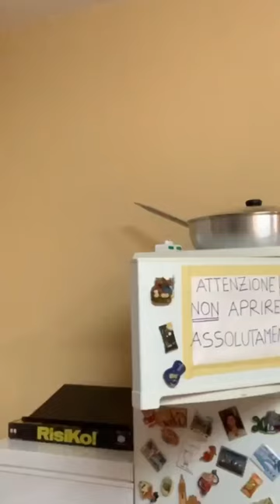Il mistero del frigorifero